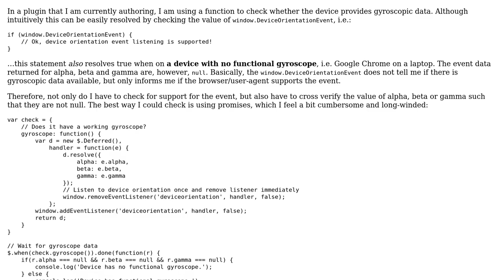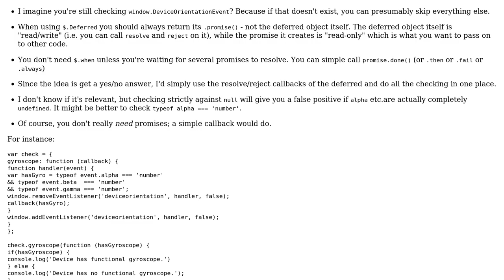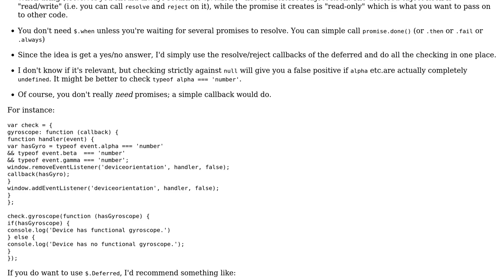Detecting gyroscope data using promises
With thanks & praise to God, and with thanks to the many people who have made this project possible! | Content (except music & images) licensed under CC BY-SA | Music | Images & others | With thanks to user Terry user Flambino user 200_success and the Stack Exchange Network Trademarks are property of their respective owners. You are responsible for your own actions.